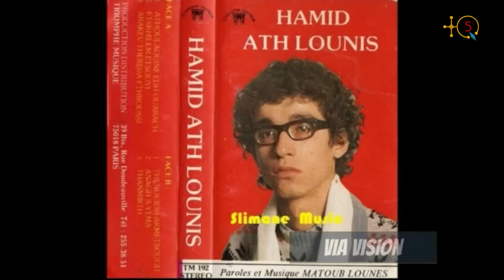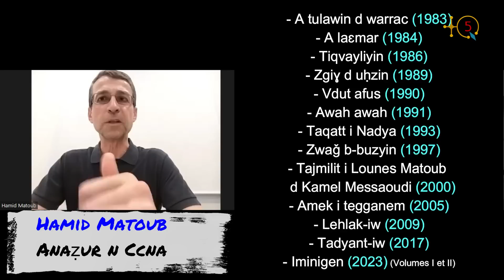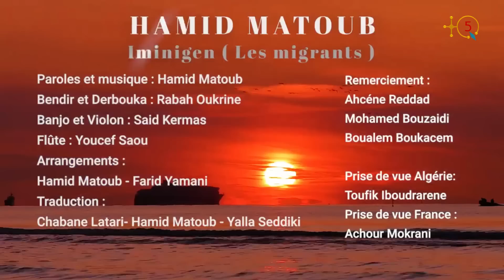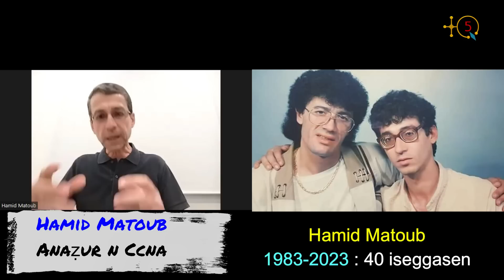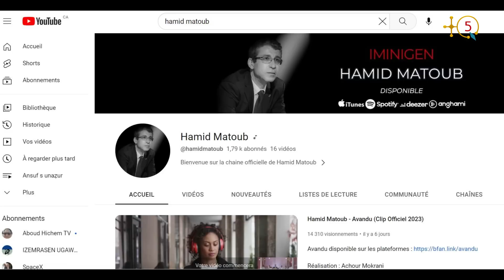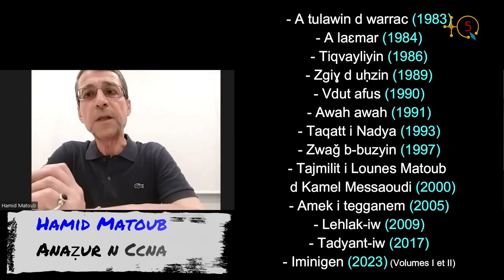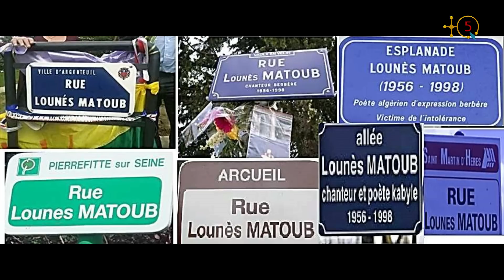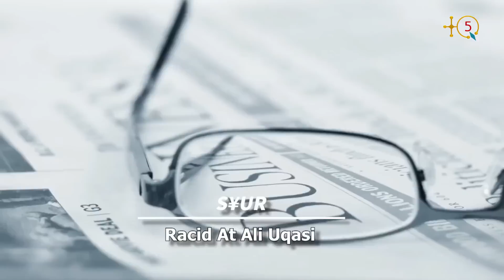Hamid Matoub au Canada pour ses 40 ans de carrière et en hommage à Lounes Matoub (25 juin 1998-2023)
À coeur ouvert avec Hamid Matoub qui raconte ses 40 ans de carrière. C'est dans ce cadre que l'organisme 3S ÉVIDEMMENT CANADA organise 2 spectacles le 17 juin à Montréal et le 24 juin à Québec-Ville.

Hamid Matoub est devenu un chanteur professionnel grâce à son cousin Lounes Matoub qui lui a composé sa première cassette sortie en 1983 sous le titre "A TULAWIN D WARRAC".

Depuis cette année la discographie de Hamid Matoub s'est enrichie de  11 autres albums que sont :

- A laɛmar (1984).
- Tiqvayliyin (1986)
- Zgiɣ d uḥzin (1989)
- Vdut afus (1990)
- Awah awah (1991)
- Taqatt i Nadya (1993)
- Zwaǧ b-buzyin (1997)
- Tajmilit i Lounes Matoub neɣ d Kamel Messaoudi) (2000)
- Amek i tegganem (2005)
- Lehlak-iw (2009)
- Tadyant-iw (2017)
- Iminigen (2023) (Volumes I et II)

Écoutons Hamid Matoub.

TQ5 Media